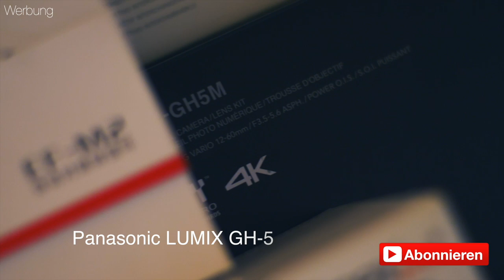Ich soll was testen ...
Die Tags zeigen es schon, es wurde mir ein Päckchen zugeschickt, ich soll doch mal dieses Bartpflege Set ausprobieren und ein kleinen Review mit meiner Meinung dazu erstellen.

Dem komme ich gerne nach, denn ich kauf mir selbst ohnehin ab und an Bartöle - leider sind die Dinger recht teuer.

(Afiliate Link)
Solltet ihr das Set kaufen wollen, kostet es euch über diesen Link keinen Cent mehr, aber ich erhalte eine kleine Aufmerksamkeit ...

Meine derzeitige Ausrüstung:

Kameras:
- Sony A7II
- Canon 70D
- iPhone X
- LG V30

Weitere Hardware:
- Motion 5